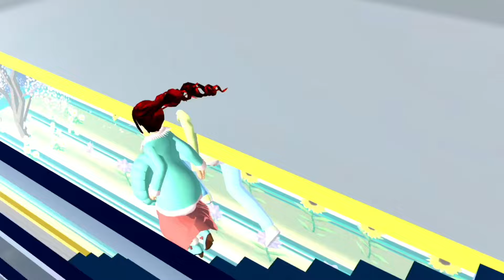Yuta Sunat Di Atas Atap Mobil Es Krim Mio Tangan Buntung-Sakura Hamil | Sakura School Simulator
Di video game simulasi main sakura school simulator ini tentang video lucu sakura yuta mio celine! Sakura hamil melahirkan bayi yuta langsung disunat

Title: Funny Play
Artist:Chiro
Sound:JMJ
Title:Yummy flavor
Cute